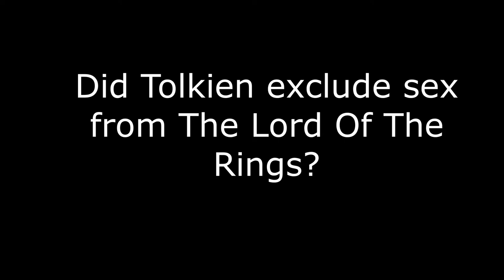Did Tolkien exclude sex from The Lord of the Rings ?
This interview with Professor J. R. R. Tolkien was conducted in 1964 by Denys Gueroult.